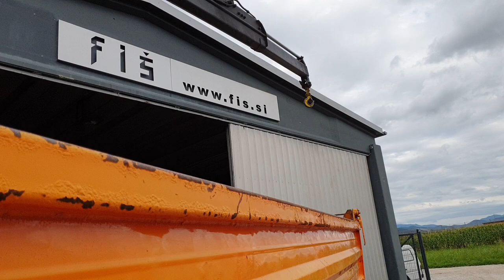MERCEDES BENZ SK 2024 AK 4X4 TIPPER - FIŠ TRUCKS & MACHINERY SLOVENIA